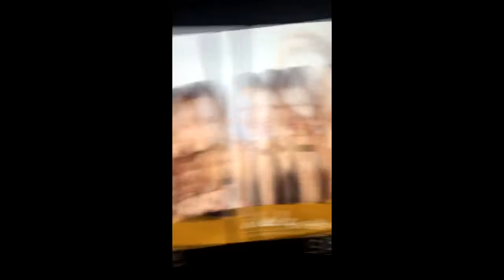Alessandra Ambrosio on Snapchat | October 21 2016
Snaps posted on October 18, 19, 20, 21 2016